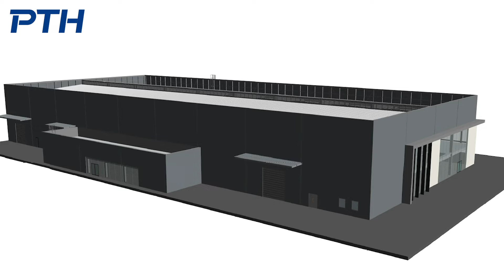PTH Steel Structure - Printing House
PTH has over 20 years of experience in this industry, and can provide full services to customers’ requirements covering design, manufacturing, logistic, installation, and after sales service.
With the fast growing of manufacturing industry, large steel structure is very much in demand. The unique advantages are high strength, capable of large span, environmental, seismic resistance etc. Its common applications are factory, warehouses, public constructions and other special application.